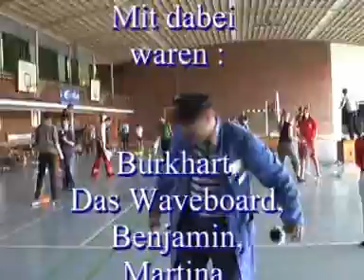Supertalent, juggling.. 8 year old boy 5 Balls juggling ;0) Jonglage Hannover ConTakt 2. Teil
It's AMAZING.. 8 year old Boy Benjamin(almost 9 years old) is juggling FIVE Balls.. Watch his eyes..
In My Opinion he is a really Supertalent
Handy-Man (Facility-Manager) Heinrich Bloch is reporting from the Convention in Hannover .. ConTakt.. Have Fun

Heinrich Bloch besuchte die Jonglage Convention in Hannover am 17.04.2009 und ließ sich vom zauber einfangen. Absolut sehenswert is Benjamin Beckherrn (Mehr Videos von ihm sind hier bei Youtube unter dem Nutzer beckheda zu sehen. ATEMBERAUBEND.) Tja und dann gab es noch so viele andere Talente.. doch schaut es Euch einfach selber an ..
Viel Spaß..